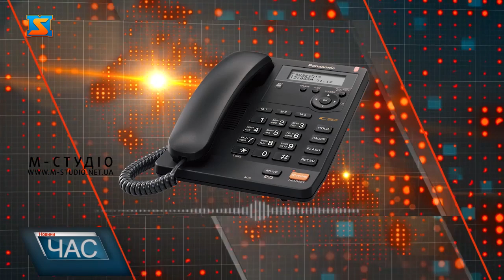Подорожчав проїзд. Нова ціна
В Мукачеві від сьогодні діє новий встановлений тариф на проїзд у громадському транспорті. Відтак вартість проїзду по місту становить 8 гривень. Осторонь не залишилися і сполучення між селами. Із сьогоднішнього дня, зростуть ціни за проїзд у громадському транспорті, який курсує по місту та до інших населених пунктів Мукачівської громади. Містяни ж в більшості не задоволенні таким рішенням, адже, з мінімальними пенсіями та  зарплатнями така ціна у 8 гривень є великою.Але є й такі, хто підтримує зростання ціни за проїзд, аргументуючи це вартістю палива, та затрати на облаштування транспортних засобів. Власники картки Мукачівця та певна категорія пенсіонерів не зважають на зростання ціни, адже користуються певними пільгами. Приватний перевізник маршруту №19 стверджує, що зростання цін пов’язано з критичними ситуаціями, які надають чимало збитків а, також, з підняттям вартості на організацію громадського транспорту. Востаннє підвищення цін відбувалося минулого року, підняття розцінки не було запланованим, орієнтуючись на ціновий ринок у державі. Варто очікувати на зростання вартості проїзду і наступного року. Яка цінова категорія буде валідуватись побачимо через рік.